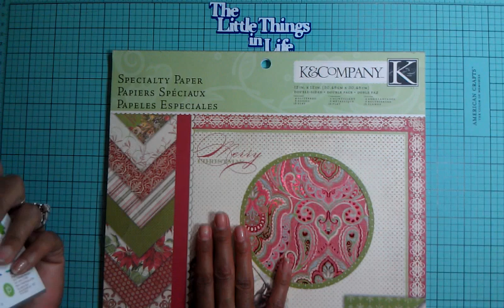20 Days of Christmas Series card # 11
Good Morning Card Lovers here goes card # 11 from My 20 Days of Christmas Series hope you enjoy you have a wonderful day and I see you tomorrow for card #12